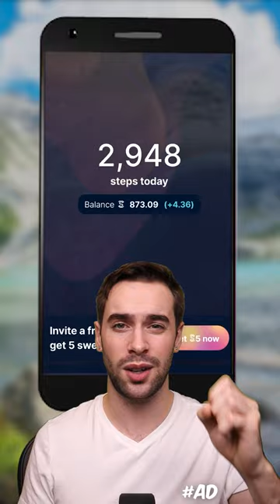Man Locked In Dumpster FORCED To Eat TRASH!